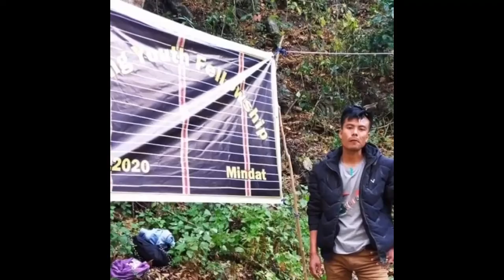𝑲𝒂𝒂𝒏𝒈 𝒎𝒐𝒅𝒆𝒍'𝒔 ( 𝑮𝒓𝒐𝒖𝒑 𝒑𝒉𝒐𝒕𝒐𝒔 )𝒔𝒐𝒏𝒈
From Chin Myanmar